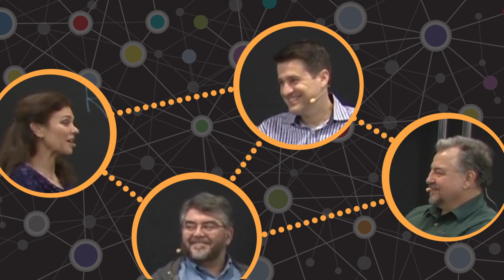Systems Thinking for Product Designers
To better understand this important idea, I assembled a panel of systems thinkers:

RAPH KOSTER is the game designer behind such pioneering games as Ultima Online and Star Wars galaxies.

MIKE SELLERS is a game designer turned professor at Indiana University. Check out his book Advanced Game Design, a Systems Approach

DAN OLSEN started as an engineer designing submarines, and is now an expert in lean product development. Check out his book The Lean Product Playbook